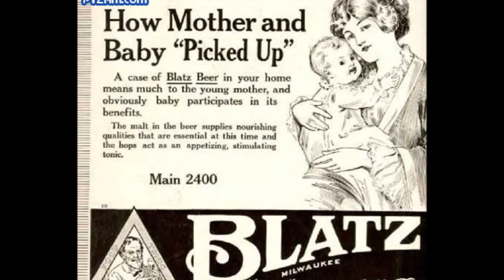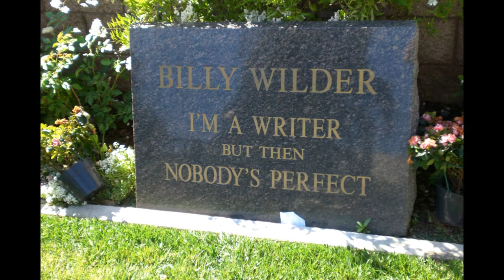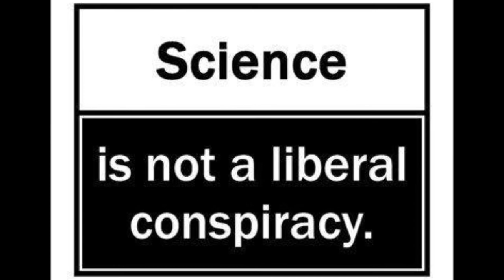Whaz Reeaal! - Firesign Theatre(The Bride of Firesign)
What is real and what's an illusion